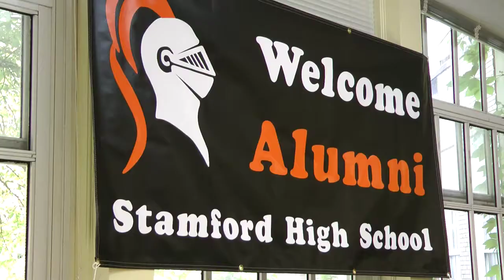1940s Grads Reunite At Stamford High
Graduating classes spanning the entire 1940s gathered at Stamford High School to share their memories and celebrate SHS